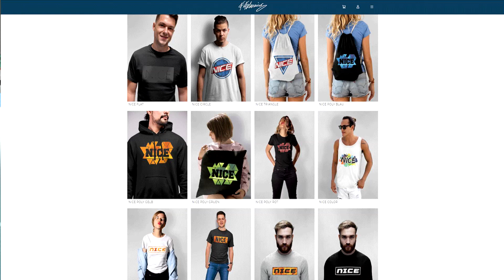BENTANCUR für 70.000.000€ verkaufen? - Fifa 20 Karrieremodus FC Bayern München #56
BENTANCUR für 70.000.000€ verkaufen? - Fifa 20 Karrieremodus FC Bayern München #56 Deutsch FifaGaming

DANKE